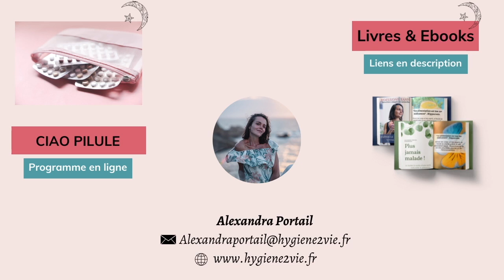🥦🥕🍓Vlog au potager #2 : Tour du jardin 6 semaines après les plantations !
🔔Si tu as aimé, je t'invite à me rejoindre en t'abonnant à ma chaine Youtube pour soutenir notre communauté🙏

Je t'embarque avec moi pour te montrer l'évolution de mon 1er potager 6 semaines après mes plantations printanières.
À quoi ça ressemble et mes erreurs !

Crédits Musiques :
Hanna's Songs - Chris Haugen
Glacier - Chris Haugen
Natural ligth - Chris Haugen